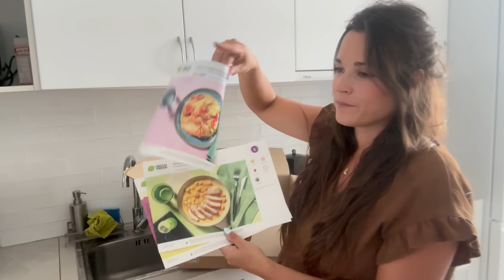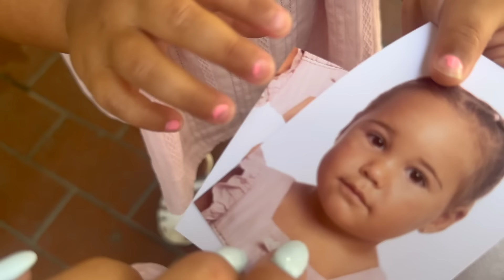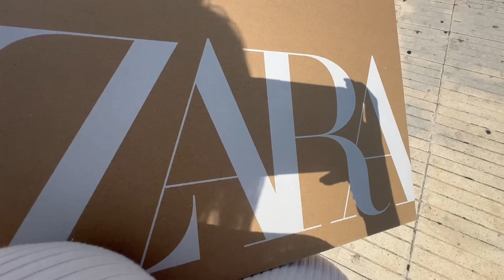Despedimos Agosto - SEMANA 29🤰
⬇️PRUEBA HELLOFRESH⬇️🥑🌽🥔🌮
¡Prueba los kits de recetas a domicilio de HelloFresh! y tendrás mi código FRESHSOFIA directamente aplicado para disfrutar desde 3,39€ por ración + envío gratuito HelloFreshEspaña @HelloFresh
Una semana variada,
Espero que os guste :)